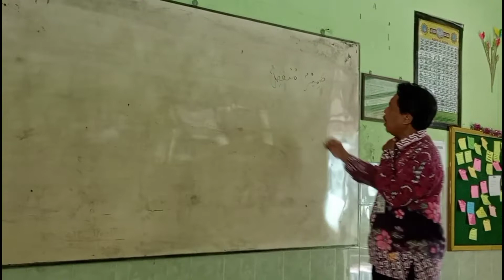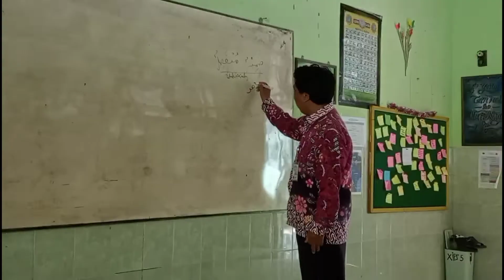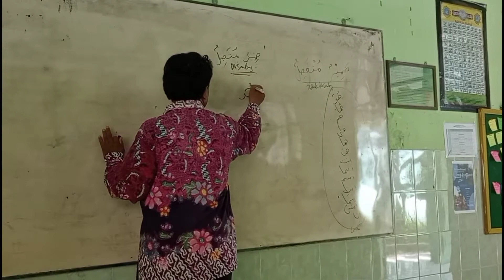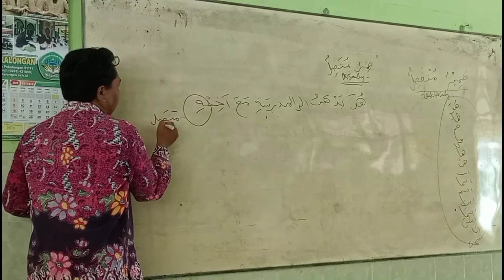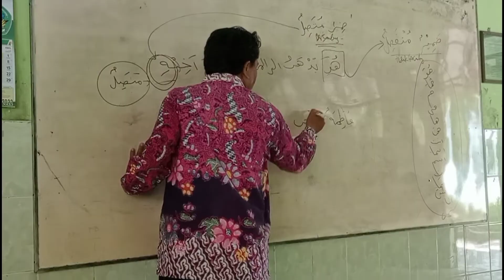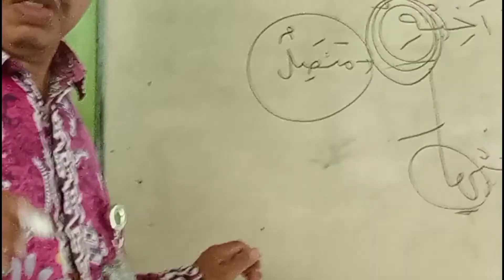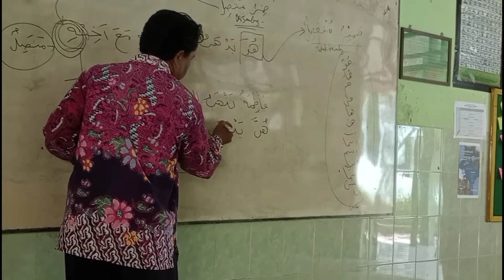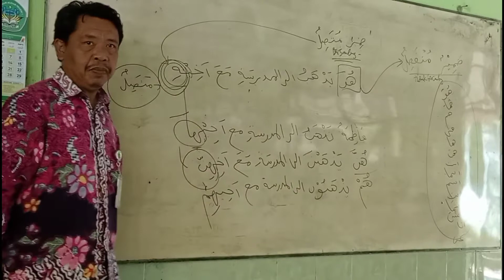PEMBELAJARAN DHOMIR MUNFASIL DAN DHOMIR MUTTASIL PADA KELAS X MAN 1 KOTA PEKALONGAN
man1kotapekalongan bahasaarab# dhomirmunfasildan dhomirmuttasil#